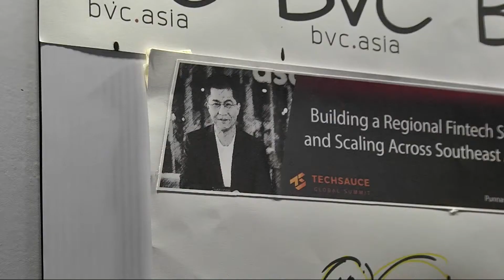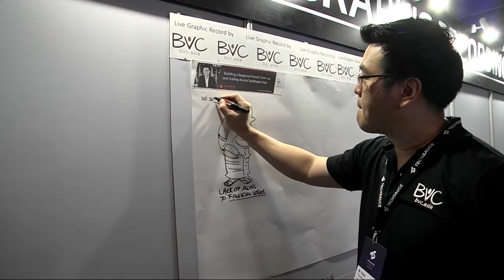Building a Regional Fintech Startup and Scaling Across SEA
Techsauce Global Summit 2017
Building a Regional Fintech Start-up and Scaling Across Southeast Asia
09:50 AM - 10:10 AM / Main Stage
Punnamas Vichitkulwongsa – CEO, Ascend Group – CEO, True Money
Mike Ducker – Director, TIGERS@Mekong